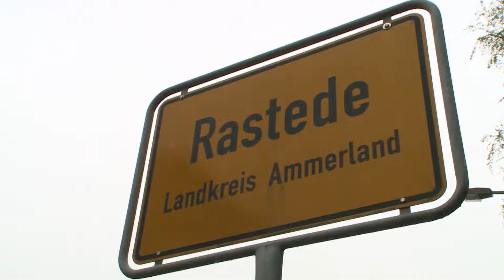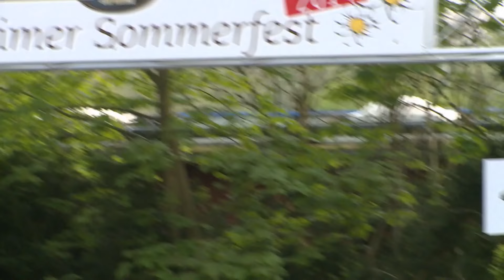AUTOS CLASICOS DE LOS 70-80| LOCOS POR LOS AUTOS |RELACIONES TORMENTOSAS- BEZIEHUNGS KISTEN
Para ser considerado como auto clásico, un coche debe tener más de 30 años de antigüedad, estar equipado con su motor original, contar con más del 80% de sus piezas de origen, y si ha de tener piezas reemplazadas, éstas deben ser sustituidas por partes originales correspondientes al modelo y año del vehículo.